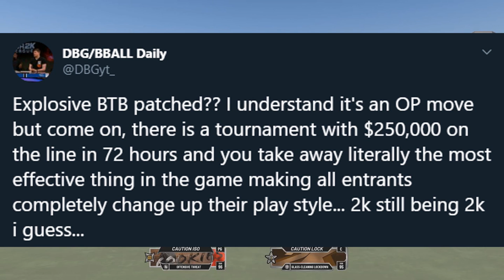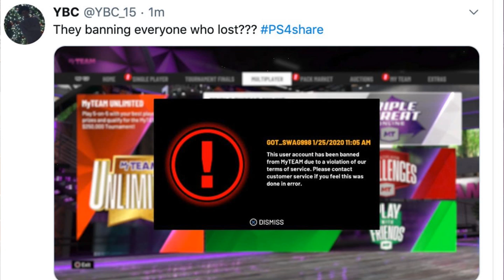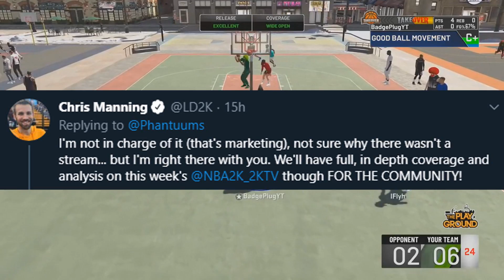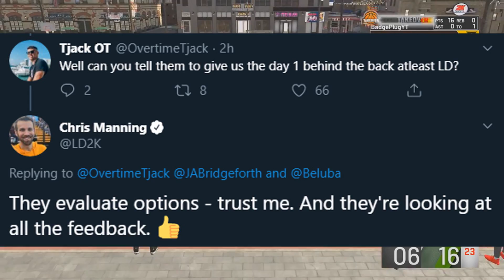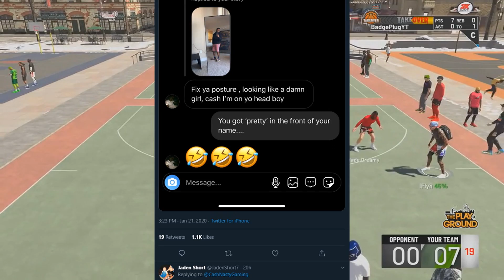BEHIND THE BACK RETURNS IN PATCH 11? 2K BANS YOU IF YOU LOSE? CASH NASTY DISSES PRETTYBOYFREDO?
THE EXPLOSIVE BEHIND THE BACK WILL BE RETURNING IN PATCH 11? 2K WAS BANNING PEOPLE LEFT AND RIGHT YESTERDAY FOR... LOSING?? AND CASHNASTY APPEARS TO TAKE SHOTS AND PRETTYBOYFREDO..